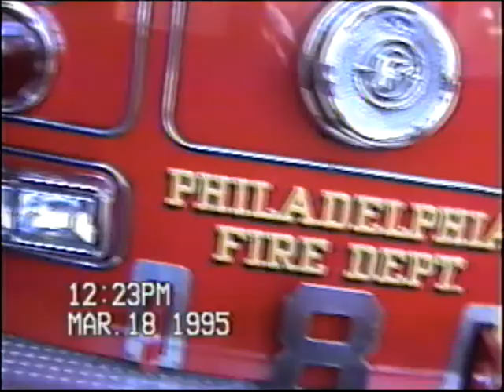1995 Philadelphia Fire Dept. fire trucks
1995 Union Fire Company trip to Philadelphia Fire Department.